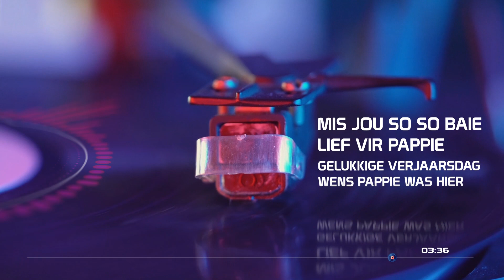I'd like to pay tribute to a big part of my life today....my dad thank u for all u have done for me